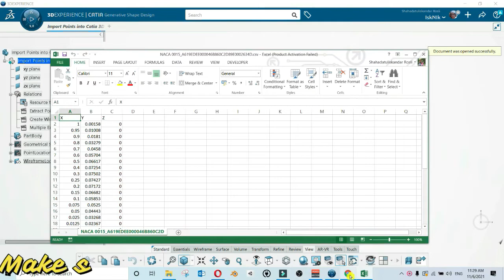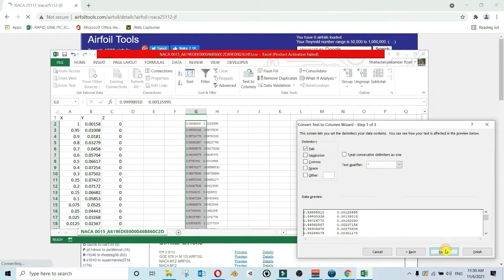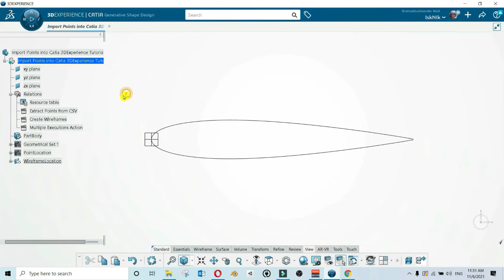How to Control Wireframes via EKL | CATIA 3DEXPERIENCE TUTORIAL | DESIGN AUTOMATION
Using EKL to change this airfoil shape based on CSV file input will save a lot of design time in repeating at least these 5 steps:
1. Setting up the external points data in .csv file
2. Import points data into CATIA 3DEXPERIENCE
3. Create spline
4. Connect endpoints by a line
5. Join the spline and line into a single closed wireframe profile